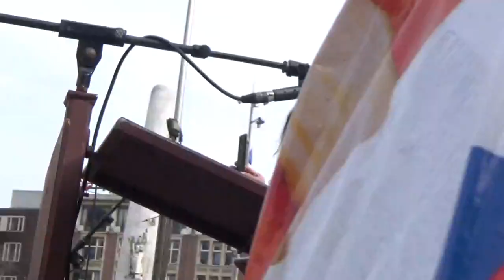Demonstratie samen tegen racsime : toespraak op de dam